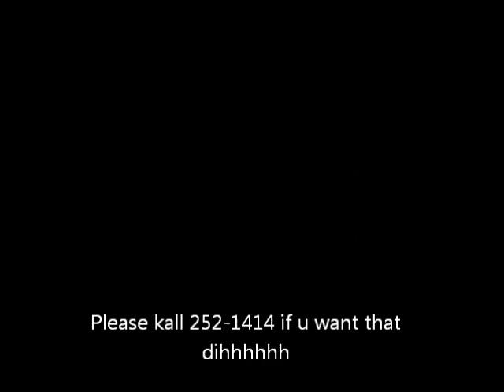we ganna have a fuckin problum?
my homie just straight crepin fo a victim or too.